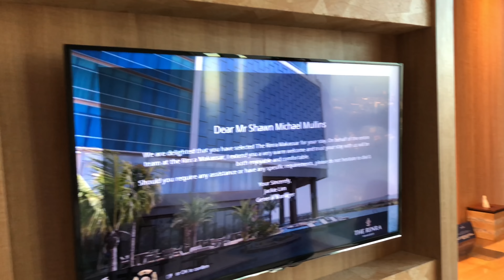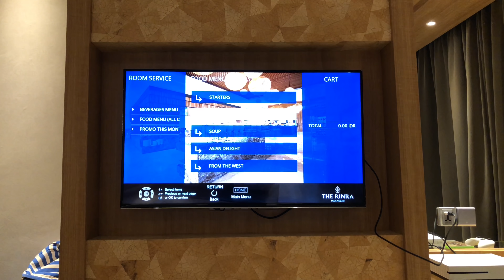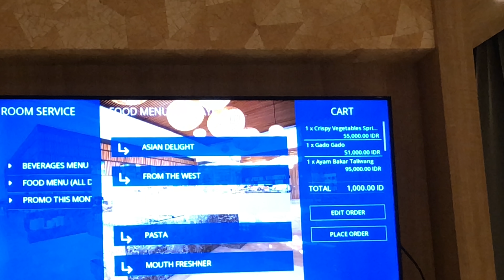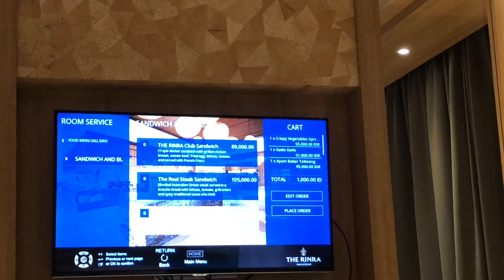TIDAK SENGAJA KETEMU SUBSCRIBER